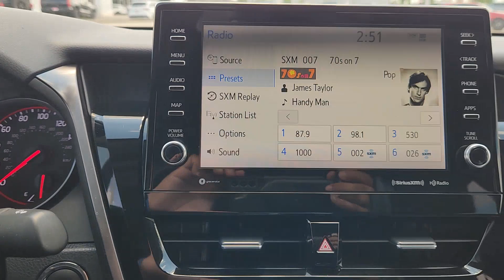2022 Toyota Camry XSE Katy, Houston, Cinco Ranch, Sugarland, Jersey Village TX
Pre-Owned 2022 Toyota Camry XSE available at Toyota of Katy located in 21555 Katy Freeway, Katy, TX, 77450.
Stock#: SK44959A - VIN#: 4T1K61AK1NU007550

Please mention the stock# SK44959A when you contact the dealership for this vehicle.

You will love the features of this   2022  Toyota Camry.  Here's an elegant, high-performing Camry that infuses every drive with confidence and distinctive style. It offers a host of standard-setting features all backed by Toyota's excellent reputation for quality and reliability. From its suite of smart safety tech, to its spacious, luxurious interior, to its muscular power, to its chiseled lines, this sedan will exceed your expectations. These are just some of the great options this vehicle comes with: Keyless Entry, Power Passenger Seat, Heated Mirrors, Satellite Radio, Back-Up Camera, Steering Wheel Audio Controls, Electronic Stability Control, Aluminum Wheels, Dual Zone A/C, Heated Front Seat(s). Aggressively seductive, solidly practical. We can't wait to introduce you to this exquisite Camry. Come in today and let our knowledgeable staff put you in the driver's seat.